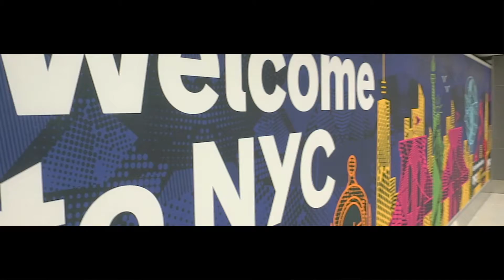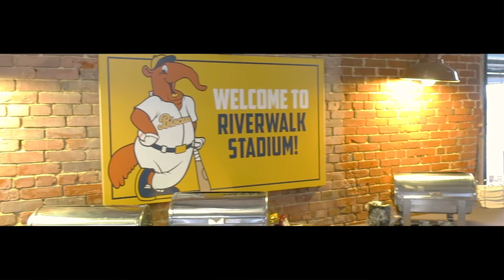Quick Trip To Alabama - {A WEDDING}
This video is a little different than our normal vlogs. This weekend, Dad was able to fly to Montgomery Alabama to celebrate and officiate Wes and Ashley's wedding.

Congrats to Wes and Ashley. We love you!

We're just a family from Brooklyn sharing our happenings with the world.